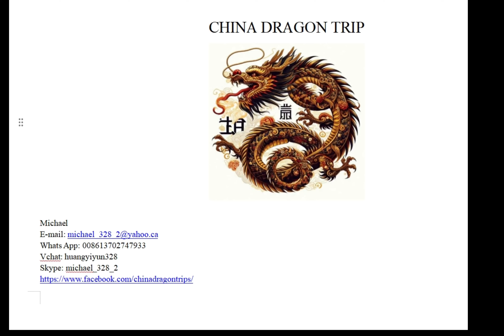Tours with locals in Datong, Private tour guides